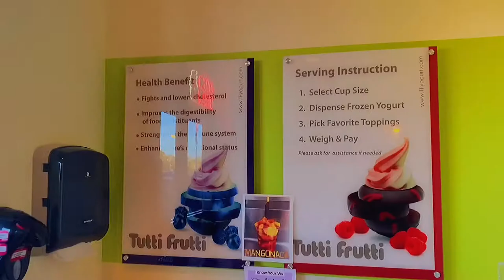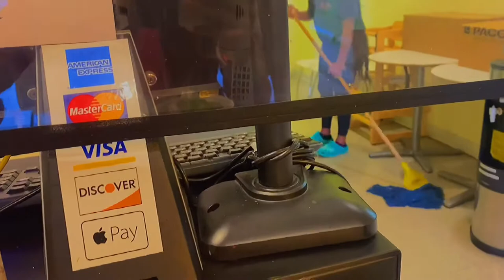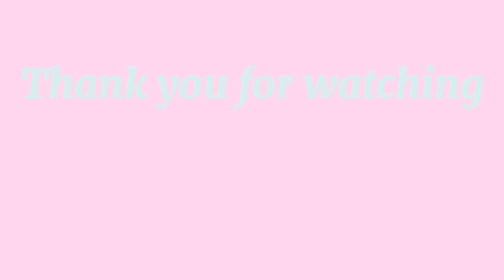S1E11: JADIS GOES FOOD SHOPPING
JADIS AND FAMILY GO FOOD SHOPPING FOR THE DAY